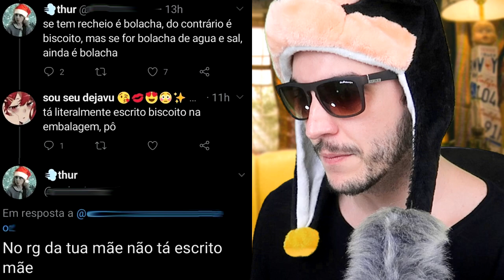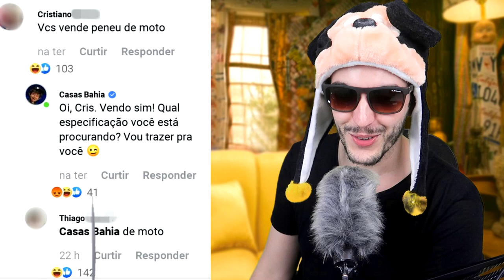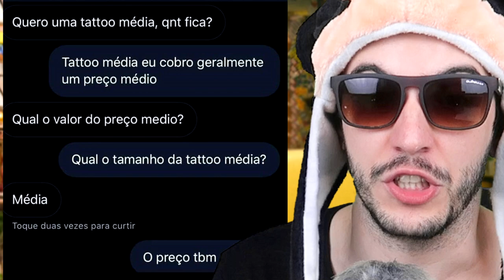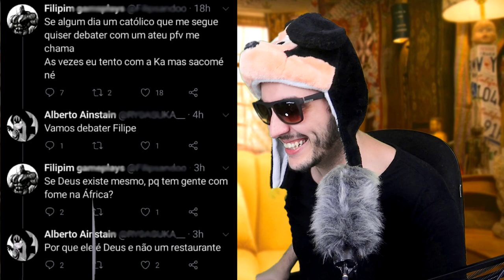COISAS DIFÍCEIS DE ARGUMENTAR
▶Seja membro do canal, vire um VIAJANTE DO SOFÁ e ganhe benefícios exclusivos:

▶ Viajando no sofá é um canal de entretenimento, que envolve personagens, curiosidades, humor, games, reacts, desafios e fake entrevistas no formato podcast com o Tio Luci.

Se quiser dar aquele likenho maroto e se inscrever é noix!